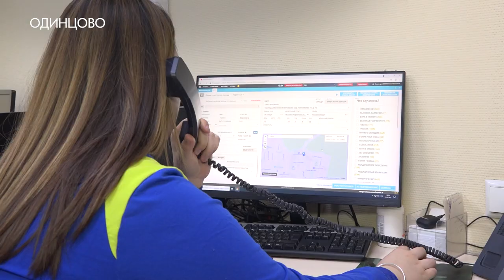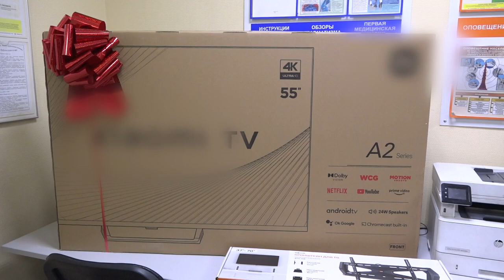Дню фельдшера посвящается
Каждый день спешат на помощь. 21-ого февраля фельдшеры отметили профессиональный праздник. О самоотверженных людях – репортаж Карины Еряшевой.